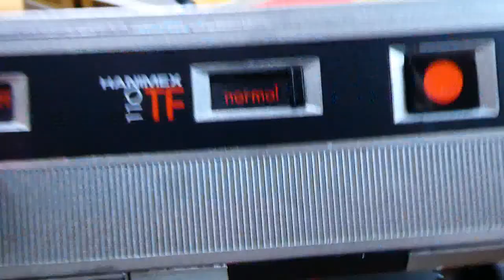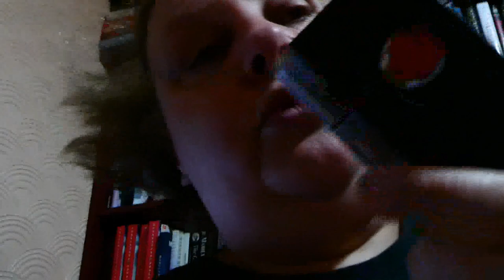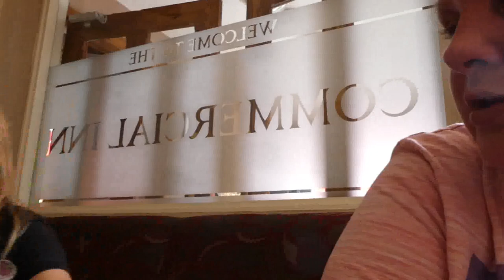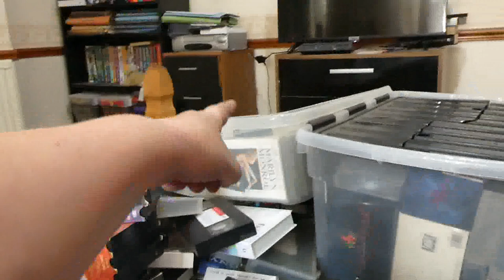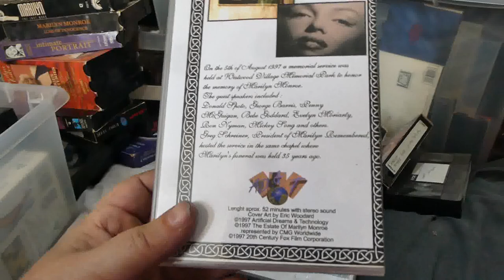Weekly Vlog 4th 10th September 2023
My Ebay store